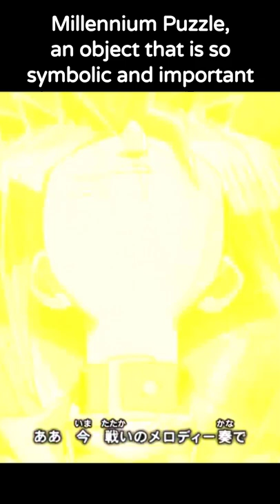Yu-Gi-Oh Reference in Amphibia - Yu-Gi-Oh Did You Know (#16)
A really neat reference from the Disney TV show Amphibia! This occurred only a few weeks back, it's always cool to see a recent Yugioh Easter Egg in a show!